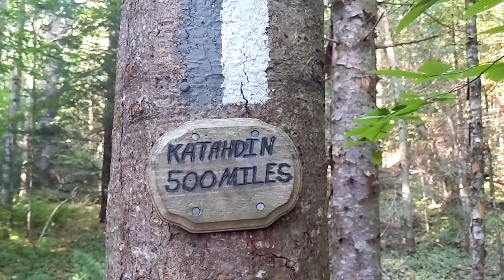Episode 75, July 15, 2021 Appalachian Trail Thru Hike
We make our way to Governor Clement shelter, and meet a kind trail angel along the way.  Another day of good weather was amazing!